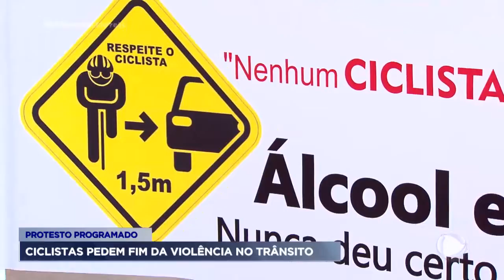Ciclistas pedem fim da violência no trânsito durante protesto